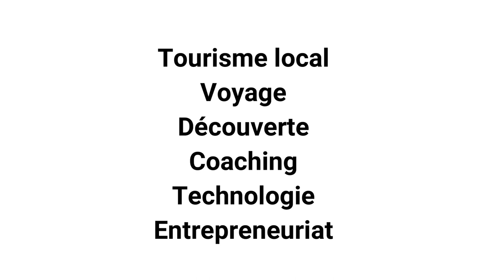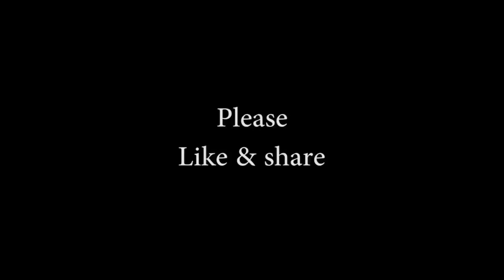Haiti tourisme local (Coach benbens vizite Trouin video # 2)